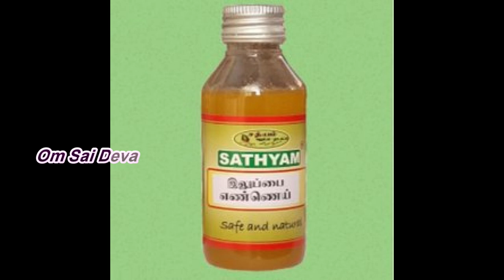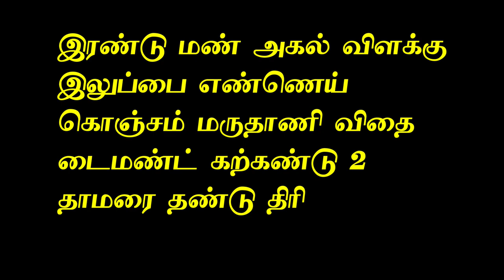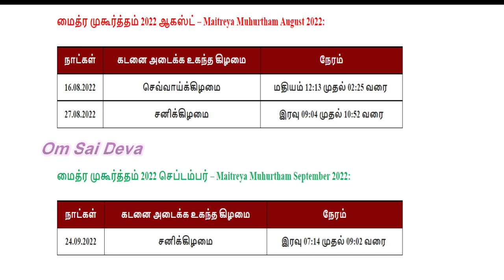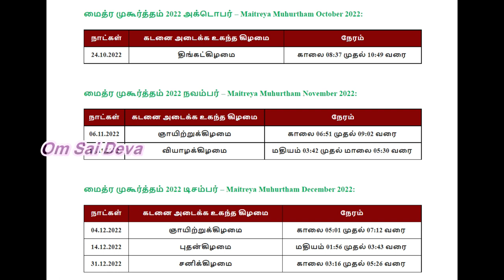ஒரே ஒரு விளக்கு போதும் கடன் தீரும் | kadan theera pariharam in tamil